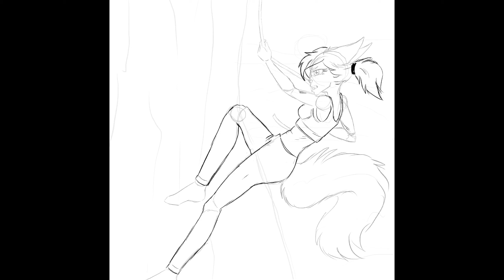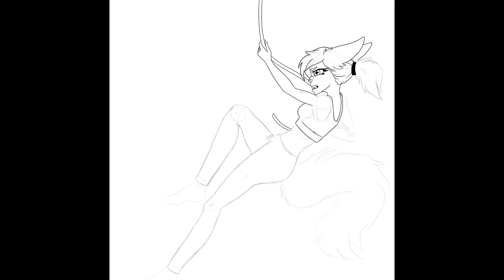Skreech Rock Climbing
Hewo! Welcome back to another video! Today I drew Skreech rock climbing. I was bored after a long day so yeah. If you have any drawing ideas let me know!